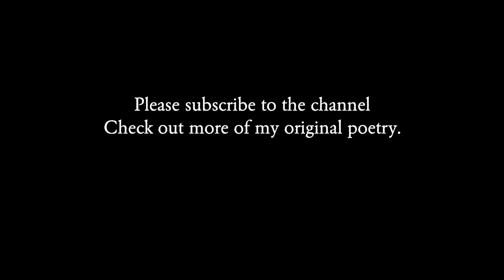Voice of the Bard (Original Poem) - Reading by Arthur L Wood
A poem I wrote yesterday. 2021 not 2020!

Voice of the Bard by Arthur L Wood

Have you ever felt the nighttime
Fall its drunken way,
Into the winsome lap of dawn?
Let’s blaze into another day.
Uprise the voice of thunder!
Sing with broken vocal chords,
These monosyllabic words:
Rise and hear the voice of the bard!

Down dusty roads to Golgotha,
Let’s go marching boldly!
I’ll leap over the country stile,
And greet the god with wonder,
I’ll make him crack a smile!
And in the Misty morning fields,
Guided by the sacred birds,
Cry monosyllabic words:

Up and cast off patient thought,
Fly across the shining sky,
See the faded poet die,
He’ll come again with dripping hands,
And press his watered finger ends
On our lost and mystic eyes.
Arise! Arise! Cry to the sun,
And feel the presence of the lord,
Sing monosyllabic words:

I float above the salty seas,
And enter blue eternity,
Singing the songs of my heart!
There will never come a time
When I burn with mortal flesh,
For I am floating on and on,
And you will join me in this sky,
If sing in your mind
With the help of your tongue,
To the beat of the deadly drum,
With lacerated vocal chords,
These monosyllabic words